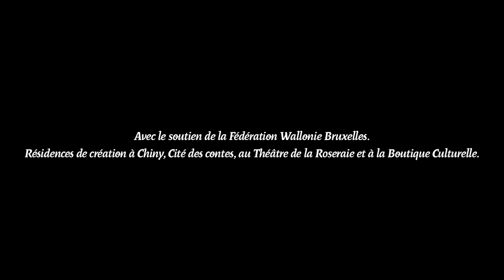Les Ardents Teaser Pro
Quelques extraits du tout dernier spectacle d'Anne Grigis : Les Ardents.

Captation et montage : Hypercut Productions